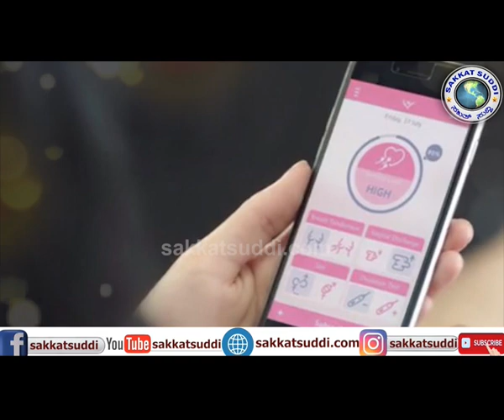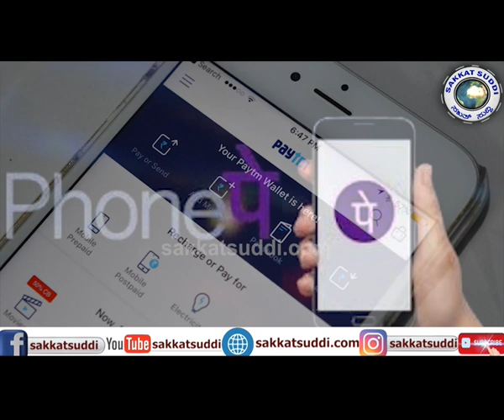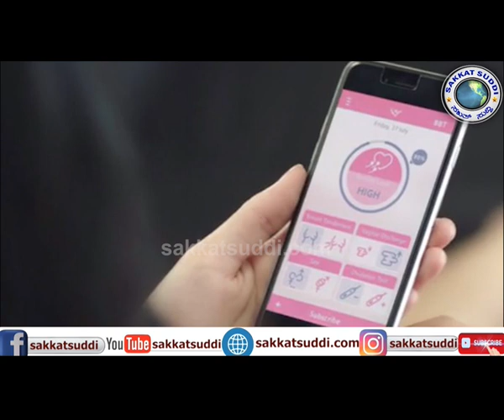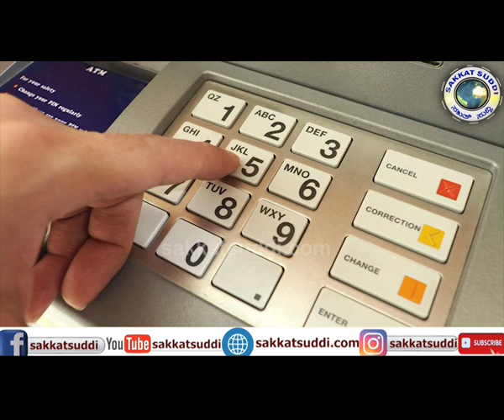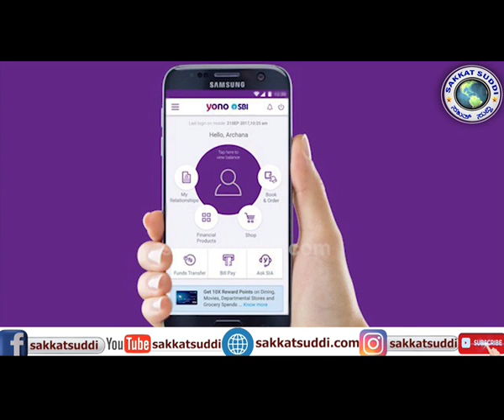How to Withdraw cash without ATM How to Withdraw a Cash in SBI Yono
How to withdraw a cash in Yono App